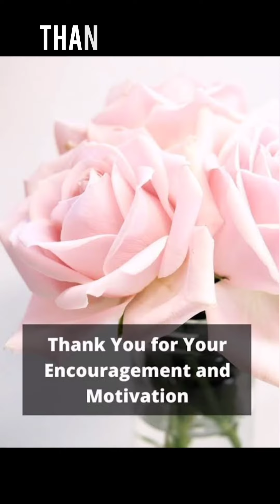BRR DEGREE COLLEGE